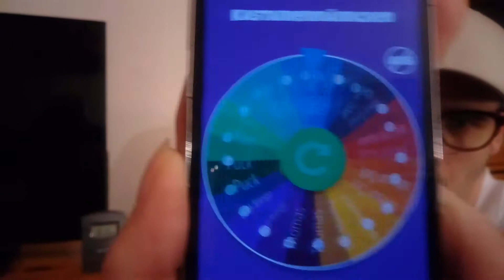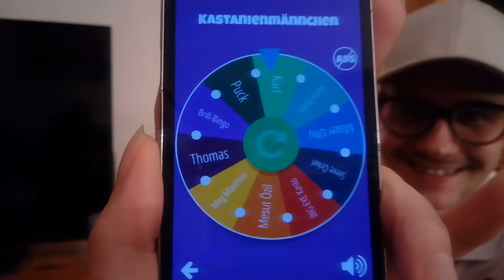Vlogtober 2017 #10 | Max& Maggie | Domian Parodie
Vlogtober 2017 | Domian muss Maggie wieder gute Ratschläge geben. Denn der gute Max steht kurz vor einem Vlogtober-Burn-out!! Ob Domian helfen kann und wenn ja wie, dass seht ihr heute hier.
Außerdem bekommt unser viertes Kastanienmännchen endlich einen Namen!!!

--- Erwähnte Kanäle und Namensvorschlag

Außerdem erwähnte Kanäle ---

Vlogtober 2017 - Die Idee ist, den Oktober gemeinsam zum "Vlogtober" zu machen. Freut Euch auf viele Vlogs zu den unterschiedlichsten Themen. Mit dabei im Vlogtober sind:

Mit "Max& Maggie - Ein Paar zwei Meinungen" durchlebt ihr Meinungsverschiedenheiten, die ein jedem mehr oder weniger bekannt vorkommen werden.
Abwechselnd stellen wir uns Fragen,
die wir zwei mal die Woche Mittwoch und Sonntag 18:00 Uhr veröffentlichen. Der andere weiß nichts von den Fragen, um die Reaktion zu sehen und zu diskutieren.
Wir wollen mit euch interagieren, also schreibt uns eure großen Streitthemen oder stellt uns Fragen, die wir mit einbringen sollen.

Videos

Unser Kanal---

Spende

Zur Unterstützung für neues Equipment.
Ihr sollt natürlich auch für eure Unterstützung belohnt werden...etwas ganz persönlich und privates erwartet euch!!!

VIDME